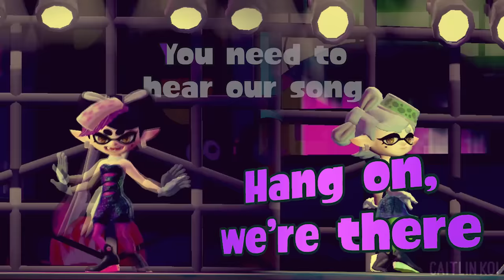♪ Calamari Inkantation 🎵 Caitlin Koi Music Video (English Lyrics) - Splatoon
This was posted one year to the day after my Spicy Calamari Inkantation remix video!